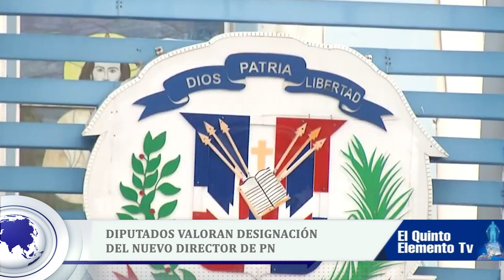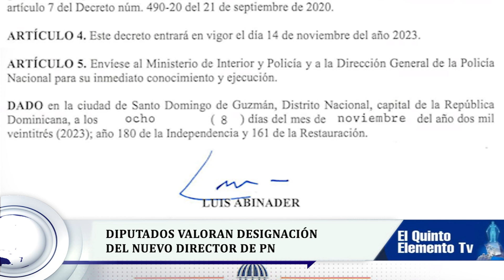DIPUTADOS VALORAN DESIGNACIÓN DEL NUEVO DIRECTOR DE PN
El presidente de la República, Luis Abinader designó ayer a un nuevo director de la Policía Nacional y también nombró a un nuevo titular en la Dirección General de Seguridad de Tránsito y Transporte Terrestre (Digesett), mediante el decreto 557-23.